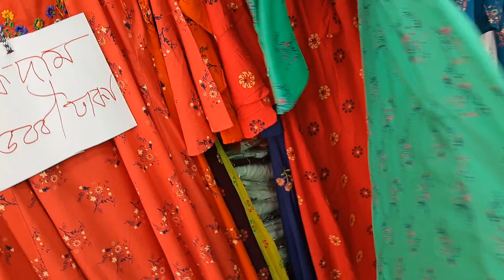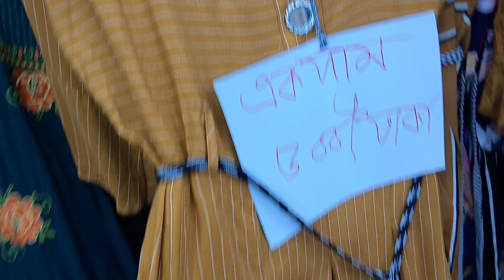বানিজ্য মেলা ২০২০/৩০০ টাকা থেকে শুরুকরে বাণিজ্য মেলার টপস কালেকশন